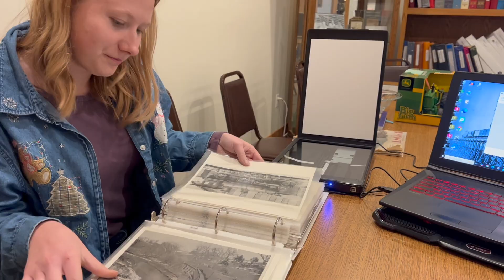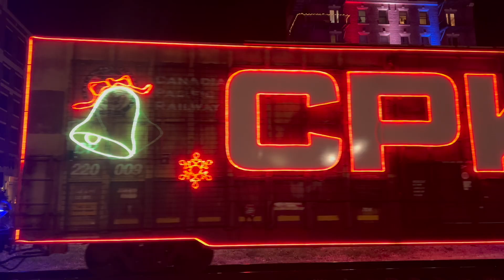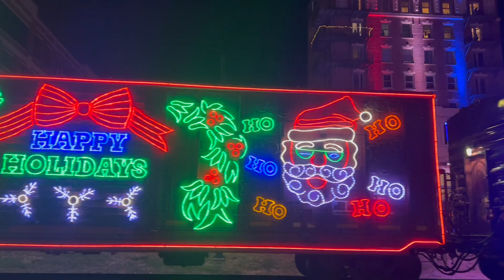Christmas & Trains: CPKC Holiday Train, Decorating, Railroad Research and North Pole Express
Tag along on a few journeys leading up to the Christmas season. Decorating for North Pole Express, researching at the Tri-County Historical Society for information on the "OX," watching the CPKC Holiday Train in Muscatine, and a few glimpses from the first weekend of North Pole Express.

Music from Uppbeat (free for Creators!)